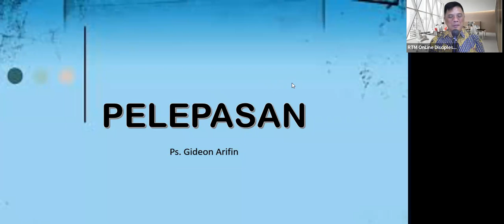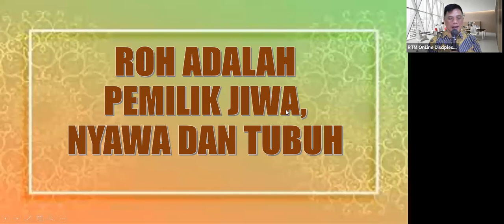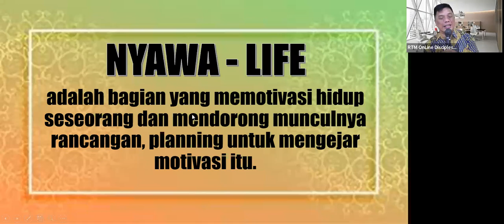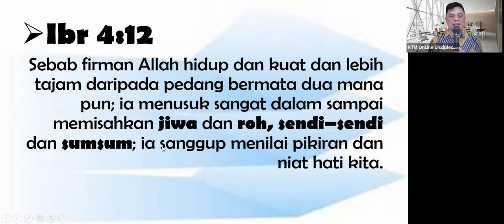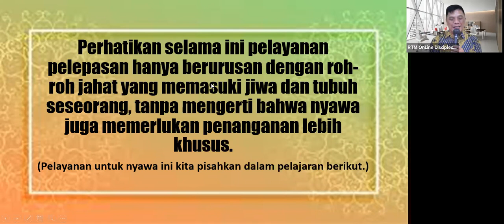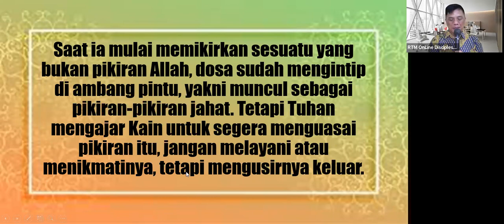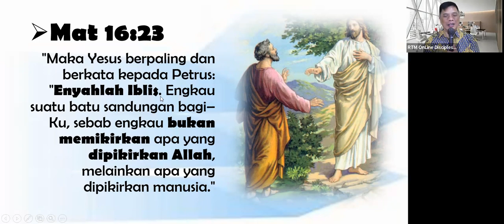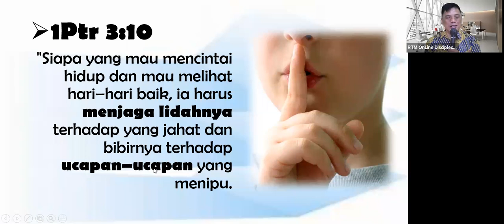BK7B69SB1-2 - 220607 – PELEPASAN – PART 1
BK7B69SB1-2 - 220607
BAB 69 - PELEPASAN – PART 1